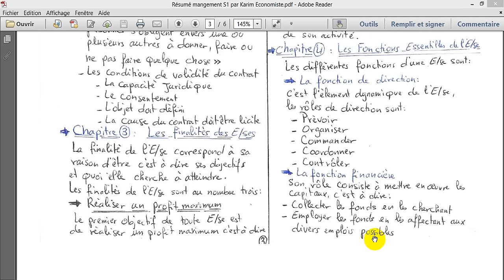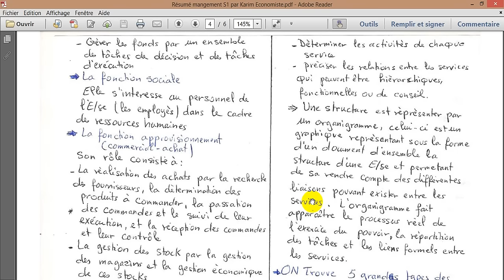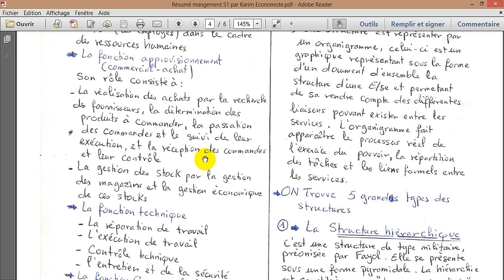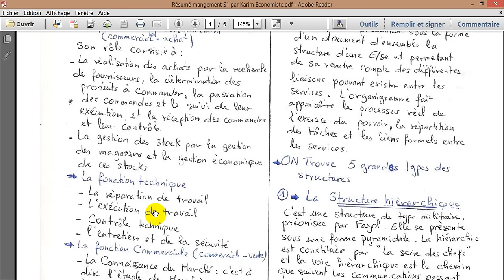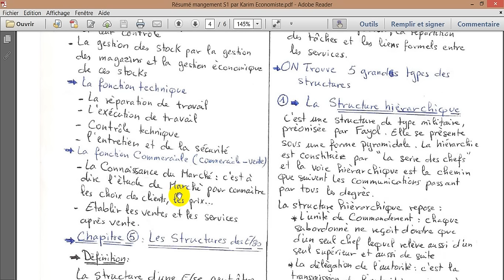Management S1 partie 5 " les fonctions essentielles de l'E/se "